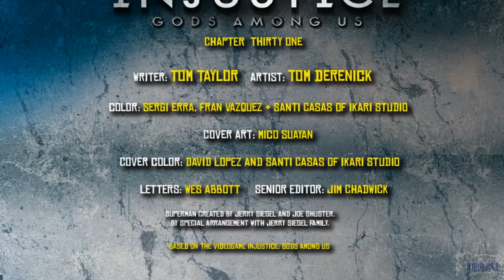"INJUSTICE: GODS AMONG US" #31 [Español]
Nueva entrega de esta serie de comics que sirven como precuela al fantástico videojuego de peleas "Injustice: Gods Among Us".